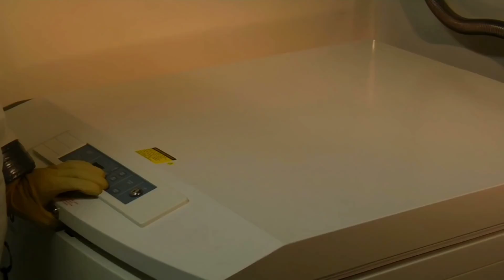डॉक्टर सफेद और वकील काला ही क्यों पहनते है? top 10 fact video